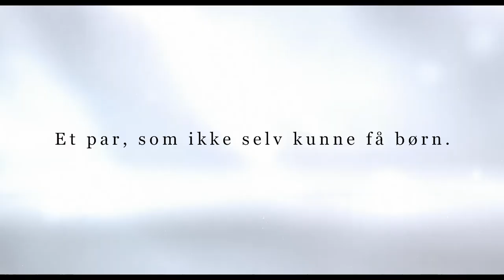Når det bliver morgen - Dansk biograftrailer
JAPANS OSCAR-BIDRAG AF INSTRUKTØREN BAG ”MÅNEN OVER KIRSEBÆRTRÆERNE”.

Efter ”Månen over kirsebærtræerne” og ”Mod solnedgangen” er den firedobbelte Cannes-vinder Naomi Kawase tilbage med en ny og rørende film.

Et barnløst par støder en dag på en TV-reklame for en non-profit-organisation, der matcher par, som ikke kan få børn, med mødre, der enten ikke ønsker at opfostre eller ikke kan tage vare på deres biologiske børn. Parret indser, at adoption kan være det perfekte alternativ for dem, og snart bliver lille Asato en del af deres liv. Men da Asatos unge mor dukker op seks år senere for at få sit barn igen, udfolder der sig snart et moralsk og foruroligende drama.

”Når det bliver morgen”, der er udtaget som det japanske Oscar-bidrag i 2021, er en rørende og undertiden foruroligende og følelsesmæssig intens filmoplevelse, der endnu engang slår en tyk streg under, at instruktøren Naomi Kawase er en visuel begavet historiefortæller.